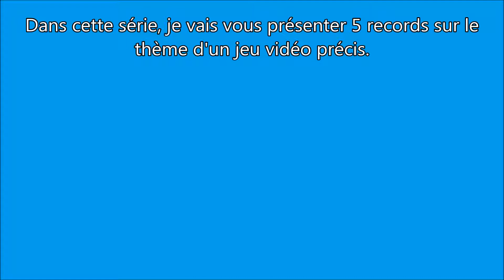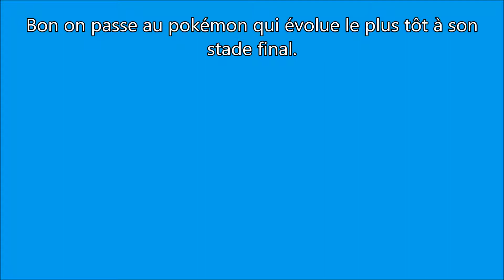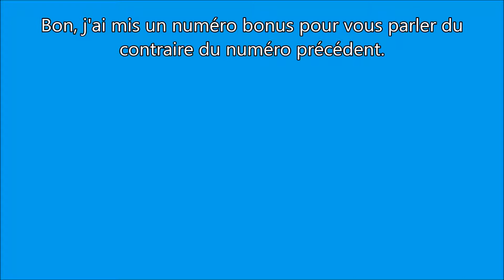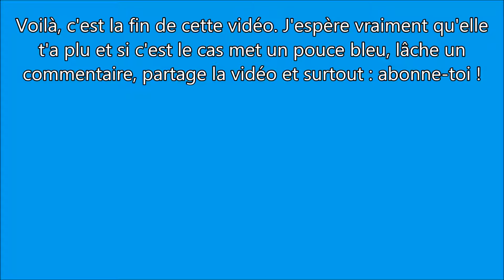5 RECORDS #1 Pokémon - Les évolutions